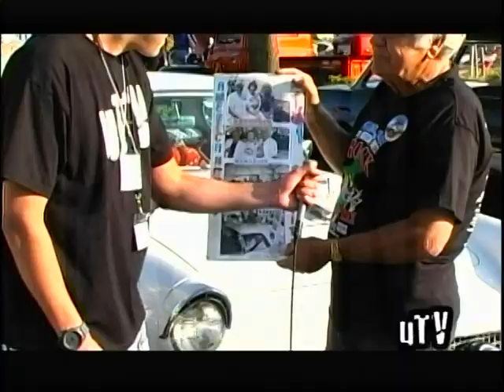American Graffiti: Classic Cars, Music, Movie Facts and more! | Part 2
Part 2 | CHAPTERS INCLUDED in description below.

American Graffiti: Classic Cars, Music, Movie Facts and more!

This uTV Special is PACKED with ALL the HIGHLIGHTS from CRUISIN' OUR BOULEVARD in PETALUMA, CA, with more CLASSIC CARS then any AMERICAN GRAFFITI special, including MOVIE FACTS from actual FILM LOCATIONS in Petaluma, CA, plus EXCLUSIVE INTERVIEWS with the MOVIE CAR owners from all your favorites used in AMERICAN GRAFFITI. Also, if that WASN'T ENOUGH? uTV was reporting LIVE from CRUISIN' OUR BOULEVARD in DOWNTOWN PETALUMA, CA, to bring you all the ACTION from the SPONSOR's and Cruisin' PARTICIPANT's of Petaluma's Salute to AMERICAN GRAFFITI including HENRY TRAVERS' MEMORIAL SCHOLARSHIP presentation, HOBBYTOWN USA remote control CAR RACE, plus SPECIAL MUSICAL PERFORMANCE from THE FONDETTES and MUCH MORE!

Don't miss the UNLIMITED LAUGHS, FRESHEST TALENT, and POPULAR BUSINESSES from this feel-good EPISODIC SERIES that is Rated the #1 Public Television program in the San Francisco Bay Area.

FILM LOCATIONS for this episode include: DOWNTOWN PETALUMA, CA.

uTV CHANNEL offers a PLATFORM for the upcoming ARTIST, BUSINESS, NON-PROFIT and PERFORMER, showcasing their TALENT, providing YOU the viewer with EXCLUSIVE CONTENT that you can’t find anywhere else!

So, Kick back!
Silence the iPhone or Android.
Turn up uTV.
And most of all...enjoy the show!

Keep it locked 🔒 into uTV because you don't want to miss a beat! 🔉

We would love to hear from you, if you are a fan or just want to be a part of the show!

We can be reached via DM using any platform listed (above). Also, we value your “Comments” and “Likes,” good or bad, if you take the time...then so will we!

We are excited to connect with you!

🎥 Chapters:

0:00 - uTV Cruisin' CAM
0:57 - American Graffiti | Movie Fact
1:45 - uTV Cruisin' CAM
2:48 - Henry Travers' Memorial Scholarship
5:10 - uTV Cruisin' CAM
6:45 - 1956 Ford Thunderbird | Movie Car
10:15 - uTV Cruisin' CAM
13:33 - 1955 Chevy Bel Air | Movie Car
17:05 - uTV Cruisin' CAM
18:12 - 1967 Citroen | Movie Car

🏳️ Special Mention(s) in this Video Presentation:

🎥 Cruisin' Our Boulevard | Petaluma, CA.

👥 Special Guest(s): Linda Munsch, Pinky, Daphne, John Furrer, Maria, Lilly, Brianna, Phil, Steve, Tallon, Clay, May Daily, Petaluma Pete, and The Fondettes.

🏳️ Very Special Thanks: The Petaluma Plaza North, Henry Travers' Memorial Scholarship, HobbyTown USA, Pinky's Pizza Parlor, Mi Pueblo Restaurant, City of Petaluma, Petaluma's Salute to American Graffiti Cruisin' Our Boulevard, and Petaluma Save-A-Life Project.

🎬 How 101.7 THE FOX RADIO STATION Changed the Game! | Episode 20

This video is about: american graffiti, american graffiti cars, american graffiti cars where are they now, american graffiti filming locations, american graffiti movie, car show, classic car, classic car show, classic cars, classic cars show, cruisin, cruisin our boulevard, cruising, film location, film locations, film locations then and now, hot rod, interview, movie, muscle cars, petaluma california, then and now, utv the variety show, and where was american graffiti filmed.